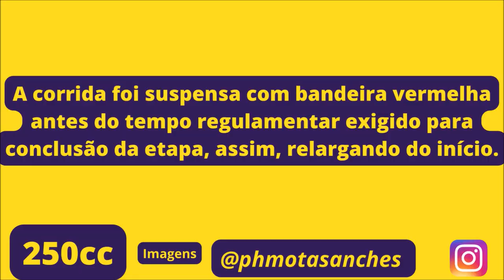250cc Nacional em Aral Moreira - Copa Conesul 2023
*A corrida foi suspensa com bandeira vermelha antes do tempo regulamentar exigido para conclusão da etapa, assim, relargando do início.

Em razão de problemas técnicos, o canal não conseguiu gravar a segunda largada até a conclusão da bateria, mas foi socorrido pelo amigo PH Sanches que cedeu as imagens da live do seu instagram. Fica o agradecimento pela parceira"

Apoiaram essa produção:

Transfabris
Moreira Construtora
TS Serralheria
Conveniência Soares
Letícia Equipamentos
Agro Soligo
Eldo Motos

Imagens de apoio da segunda parte: PH Sanches, agradecimento por ceder o material

Confira o gate:

250cc - #007 Pietro #5 Xaropinho #7 Ale #11 Ortiz #16 Fabris #38 Gabriel #40 J Vítor #44 Nunes #45 André C #58 Kazuo #81 Derlis #105 Kadu #120 Júlio Cesar #186 Carlos Eduardo #309 A William